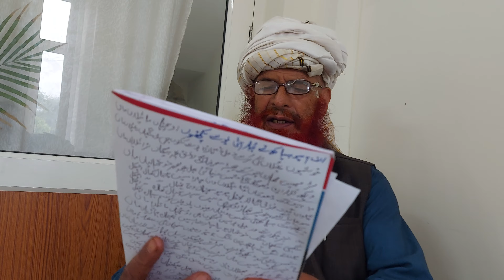گوجری شاعری GOJRI BAIT شمس دین مہجور راجوروی SHAMAS DIN MEHJOR BY HAJI MEHANDIYA TARGAIN Rajouri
Pastoral tribes Gujjars,
Nomadic Tribes Gujjars
Pastoral communities
Tribal environment,
VAN GUJJARS OF UTTARAKHAND
Gojri video Gojri song Gojri Gana Gojri BAIT GOJRI FILM MALI GUJARI  Gojri Programme  Gojri Interview
Forest Rights Act 2006 in JAMMU KASHMIR
FOREST RIGHTS ACT AWARENESS IN JAMMU KASHMIR
Mian Bashir Ahmed Larvi Interview
Darbar Lar Shrief Wangat Kangan
Mian Nizam ud Din Larvi.
Ch Ghulam Hussain Lassanvi Poonch
Hazrat Baba Ji Sahib
Shahid Iqbal Choudhary IAS,
Zafar Choudhary Journalist
Gujjar Nagar Jammu
Bakerwali Dog,
Javed Rahi, Javaid Rahi, Javid Rahi, Javeed Rahi,
 Forest Rights Act 2006
Forest Rights Act  Claim Form A B C
INTERNATIONAL GUJJARS DAY
GUJJAR HISTORY  GUJJAR ETHSAS

Featuring :
Dignitires
Featuring Interviews
Gujjar Saint Hazrat Mian Bashir Ahmed,
Hassan Parwaz
tribes nomads and settled communities | Gurjari ||  Gujjari ||  Gujjar Language ||  Gurjari ||  Gujarati ||  Rajasthan ||

* Gulnaz Chouhan
* Mohd Shafiq Khan BAIT ZABHE
*Shazia Choudhary Awaz e Gujjar
* Parvaiz Swathi-Gojri GEET  Bait-
*Aijaz Bhat GOJRI GEET
*Safri Farooq-Gojri Geet
* Shadia Parveen Anisa Kareem
*Dr.Shokat Choudhary
Waqar Poswal Show